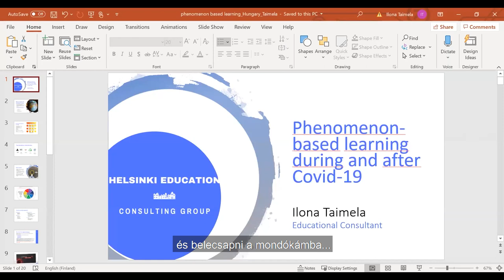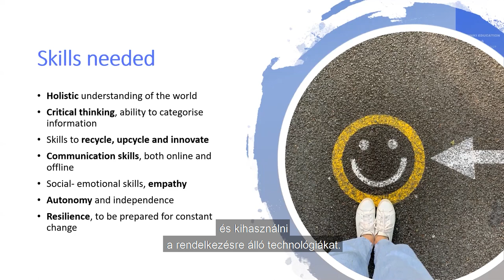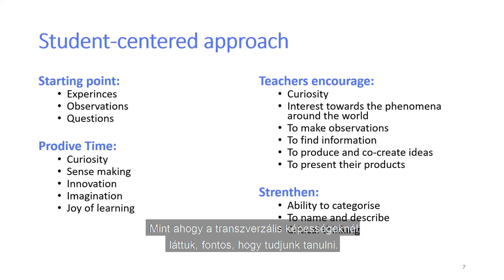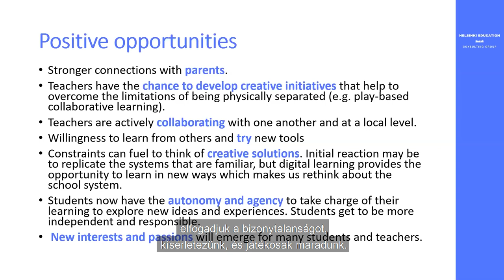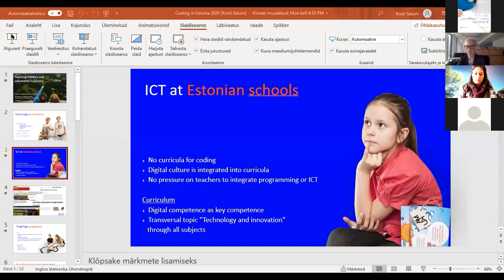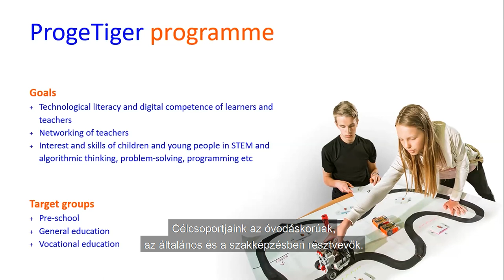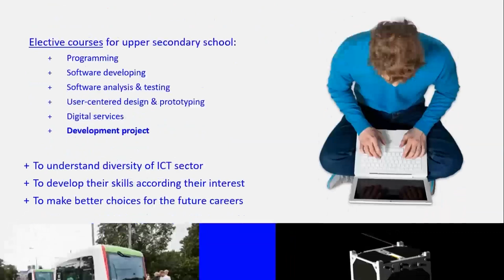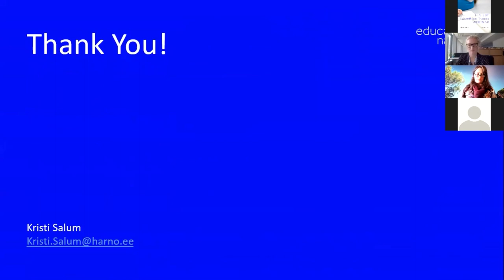Phenomenon Based Learning in Finland & Programming in Estonian Schools and Kindergartens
Finnish and Estonian take on the future of education. Subtitles in 🇭🇺. Skip to subject 🔽
05:45 ▶️ Phenomenon-based learning in Finland. Ilona Taimela, the Finnish teacher and specialist in phenomenon-based learning
37:17 ▶️ ProgeTiger Programme - teaching robotics and informatics in Estonia. Kristi Salum, head of the programme
FIN-EST Education Trends Webinar took place on Wen, Oct 28 2020. The discussion was moderated by the Hungarian education management specialist Koleszár Szilvi. The webinar was opened by greetings by the organisers 01:42 Cita Högnabba-Lumikero, Director of Finnagora, the Finnish Institute in Hungary and 04:10 Kreet Paljas, Head of the Estonian Institute in Hungary
Remember the time international press wrote (quite misleadingly) that Finland’s school system was about to get rid of teaching subjects? The true story behind the headlines was about making phenomenon-based learning part of curriculums alongside more traditional subject-based learning. The idea of phenomenon-based learning is to develop skills that are ever more relevant in society, such as critical thinking, making research and drawing multidisciplinary connections between things by having the students work with a phenomenon that interests them. This work can include research from multiple points of view as well as different kinds of practical work.

Another increasingly important skill in future workplaces is programming. Estonia is a leading country integrating teaching programming with their Education and Youth Authority’s programmes advancing technology training on different levels of education. Such a programme is ProgeTiger, which is bringing technology teaching into primary, elementary and vocational schools.